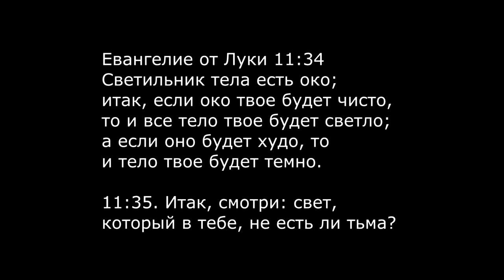Михаил Глазков- Слайд-шоу Podolskcinema.pro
15 ноября 2017 года не стало Михаила Вадимовича ГЛАЗКОВА.

От нас ушел друг, соратник, коллега и профессионал своего дела.

Скоропостижно… Непостижимо… Безвременно… Нелепо…

Тяжело выразить боль, постигшей утраты.

Совсем не давно, прощаясь с ним в коридоре его гостеприимной квартиры, мы бросили друг другу дежурные слова: «Пока! Увидемся».

Не увидимся. Не созвонимся. Не перекинемся словами. Не обсудим планы нового проекта. Не завершим начатого… Да, конечно, постараемся доделать, то, чего не успел Михаил. Но уже одни.

Трудно! Невыносимо трудно все это писать, а еще труднее представить, как мы теперь будем без него.

Практически все произведения киностудии «Штандартъ» заслуга его труда, опыта, профессионализма и таланта.

Без творческих споров и обсуждений с Михаилом, не смогли бы появиться на свет такие фильмы, как «Последний резерв Ставки» и «Борьба мiровъ: Третий Рейх против Третьего Рима», «Последний певец Империи» и «Щит Нации». Невозможно перечислить всего того, что было сделано в совместной работе. И, к сожалению, уже не будет воплощено задуманного.

К горькому чувству утраты примешивается еще одно. И это чувство ржавой занозой теперь будет сидеть в нас до конца жизни. Это последнее «прости», которое мы не успели сказать Мише при его жизни.

Скажем же ему сейчас, провожая в последний путь: «Прости, друг, за невольные обиды или походя брошенные фразы, которые покоробили твое сердце. Прости за резкость слов во время споров. За поступки, которые тебя огорчили. Прости, и, прощай!».

Чаша твоей жизни наполнилась до краев, и Господь призвал тебя к Себе.

Вечная жизнь теперь твой удел. Будем молиться за тебя.

Вечная память и вечный покой!

Киновидеостудия «Штандартъ», Союз видеографов Подольска, друзья, коллеги.

Андрей Тупиков,

Алексей Рыбкин,

Алиса Митина,

Виталий Лампетов,

Елена Бычкова,

Сергей Бычков,

Георгий Ларев,

Владимир Новиков,

Игорь Комиссаров,

Дмитрий Трофимов,

Владимир Аникуши,

Виталий Набирушкин,

Александра Семина,

Андрей и Татьяна Хромых,

Михаил Широков,

Екатерина Камильчу (Вахтангова),

Андрей Александров,

Виктор Камильчу,

Михаил Масленников,

Андрей Шульга,

Владимир Тимошенко.

Глубоко скорбим и выражаем семье Михаила Вадимовича ГЛАЗКОВА соболезнования.

Примите наши искренние слова сочувствия и поддержки.